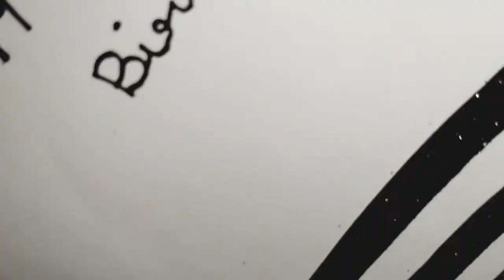Easy birthday card/craft/diy/birthday card ideas/ full tutorial/how to make card/Zia's craft corner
Making crafts is my hobby.

Hi friends ♥️
Today I am going to show you how to make easy birthday card ☺️

Query solved
easy diy birthday cards
easy diy birthday cards 5 minute crafts
easy diy birthday card ideas
easy diy birthday cards for mom
easy diy birthday cards for dad
easy diy birthday cards for grandma
easy diy birthday cards for friends
easy diy birthday cards using minimal supplies
easy handmade birthday card
easy homemade birthday card
simple diy birthday card
easy handmade birthday card for father
easy handmade birthday card for sister
easy handmade birthday card for brother
simple diy birthday card designs
simple handmade birthday card design
easy homemade birthday card ideas for dad
simple handmade birthday card for dad
quick and easy diy birthday cards
easy handmade birthday card for mother
easy handmade birthday card for friend
simple handmade birthday invitation card
easy homemade birthday card ideas
easy handmade birthday card ideas
easy handmade birthday card ideas for best friend
easy homemade birthday card ideas for mom
easy homemade birthday card ideas for best friend
simple and easy handmade birthday cards
quick and easy handmade birthday cards
ideas for diy birthday cards
ideas for handmade birthday cards